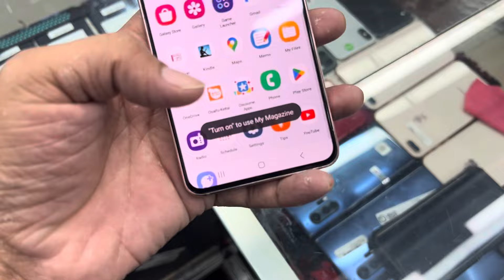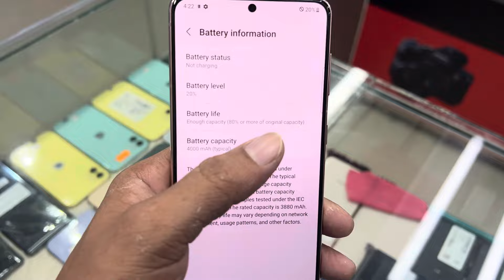Samsung Galaxy S21 G | Snapdragon | 256 gb used | Apple touch bd| Basundhara City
2Year Service Warranty

7 Days Replessment

                      Level 6..Block D..Shop No:43,56,57
                      Bashundhara City Shopping Complex
                      Panthapath Dhaka

. Farhan..01874745505 🥰🥰imo

Farhan Used Phone Seller Official Tiktok id

                       Level 1..Shop No:11
                       Eshakha Plaza,Moghrapara
                       Chowrastha,Sonargaon,Narayangonj